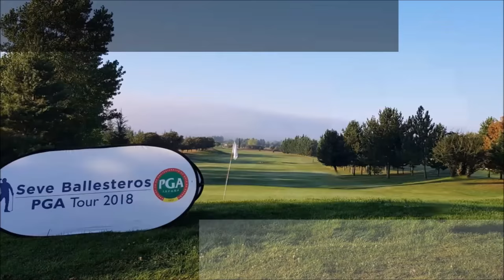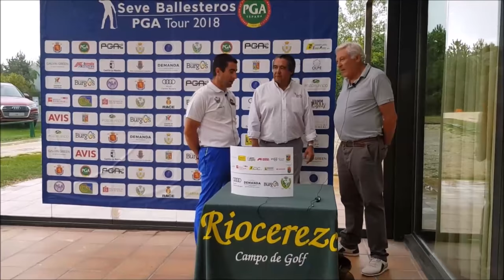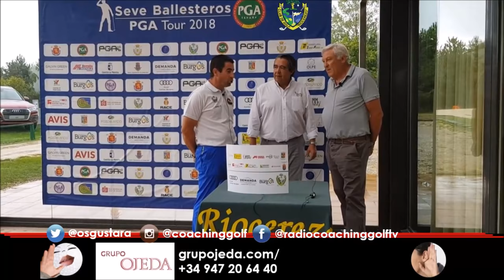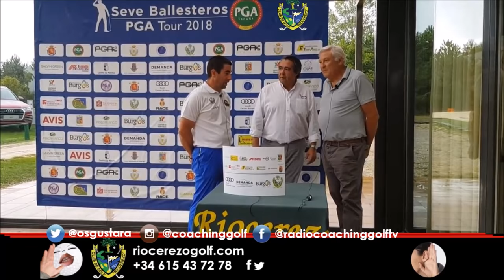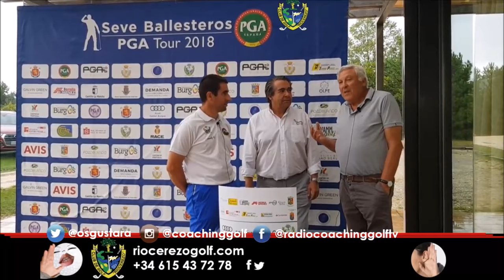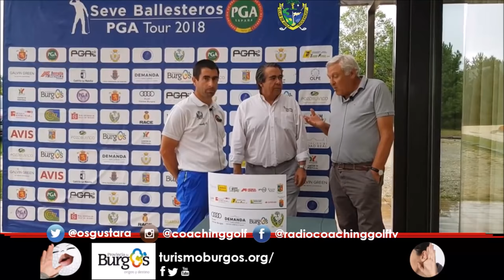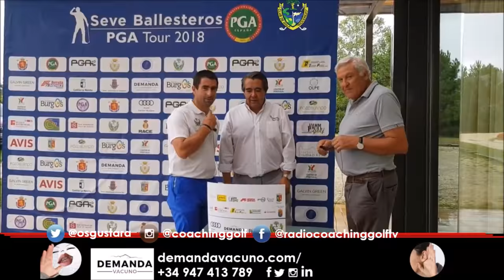RIOCEREZO GOLF XXXI CAMPEONATO DE ESPAÑA DE LA PGA CON LA BOLSA AL HOMBRO N 39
CON LA BOLSA AL HOMBRO 38, ESPECIAL XXXI CAMPEONATO DE ESPAÑA DE LA PGA EN GOLF RIOCEREZO. Seve Ballesteros Tour.
Miguel Angel Güemes, accionista principal de RioCerezo. Ander Martinez, Gerente y Director de RioCerezo.Alfredo Garcia Heredia, XXXI Campeón.  Carlos Balmaseda, Vicente Blazquez, Javier Ballesteros, Fernando Roca Y Gabriel Cañizares, jugadores profesionales del Torneo. Ignacio Sanchez-Palencia, Ganador del ProAm, Jose Manuel Caballero, jugador profesional y Director de Ciudad Real Golf, Juan Luis Ichaso, Vice Presidente RioCerezo   junto a Mariano Puerta Director de Coaching Golf Radio y TV, y Pedro Martinez, periodista deportivo. Un programa de @CoachPuerta

Coaching Golf Radio cuenta con más de 250.000 oyentes, emitida en 40 páginas web, así como una TV por YouTube con 65.000 televidentes y un canal hermano, Radio TV Golf con 20.000 mas al mes,  Una emisión de radio y TV, 24 horas al día, 365 días al año. 4 programas nuevos semanales dedicados a la gastronomía, vino, viajes, desarrollo personal, coaching, deportes y por supuesto con el golf como nexo común en ellos.